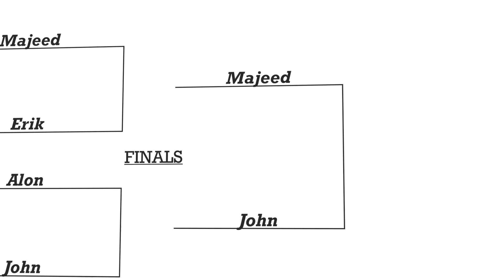Racquetball Stories Chapter 6: Comeback Time!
It all comes down to this! Reigning champion Majeed will defend his title against John. The crowd has gathered and everyone is anticipating an all-out racquetball war!

Featuring:
Majeed Shahin
John Wolfe
Dean Grycan
Erik Solter
Josh Summers
Jonathan Silva